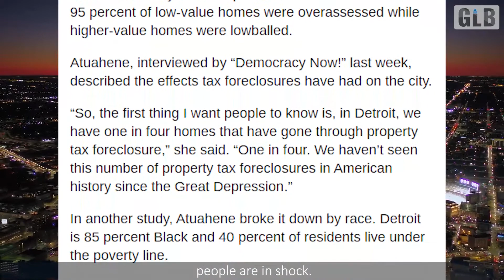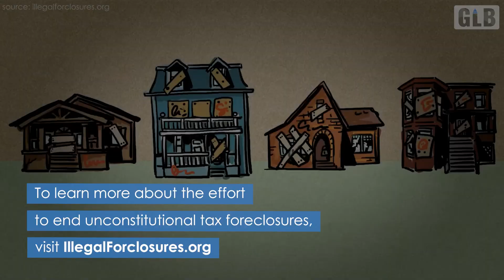Advocates Speak Out Against Detroit's Illegally Inflated Property Taxes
U.S. Congresswoman Rashida Tlaib, Prof. Bernadette Atuahene, William J. Barber, II, and Dr. Cornel West spoke out against Detroit’s illegally inflated property taxes, which have caused the greatest number of property tax foreclosures in any city since the Great Depression. Learn more about work being done by the Coalition for Property Tax Justice Watch our report